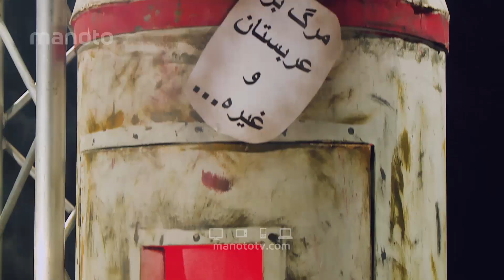شبکه نیم ـ یه دیلی بده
آهنگ یه دیلی بده ، آهنگ اصلی به اسم ماه پیشونی از گروه هوروش بند